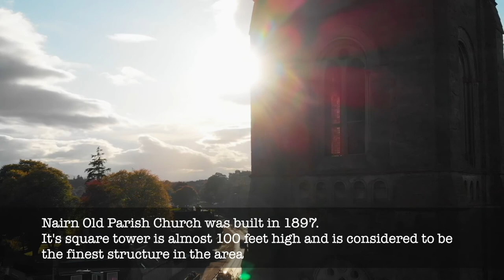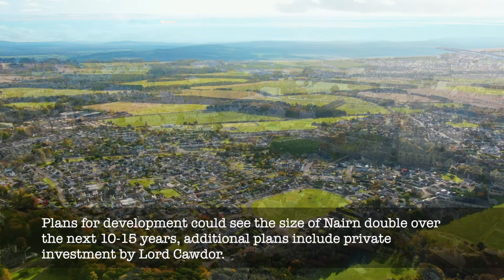History of Nairn by Drone - Scottish Drone Services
Filmed on a beautiful day in October 2019, Phil presents a unique aerial perspective of Nairn along with some interesting historical information.

Our Nairn fly-around also features Nairn Railway Station, Nairn Old Parish Church, Nairn County FC, Nairn Golf Club, The Golf View Hotel, Nairn Beach & The Links.